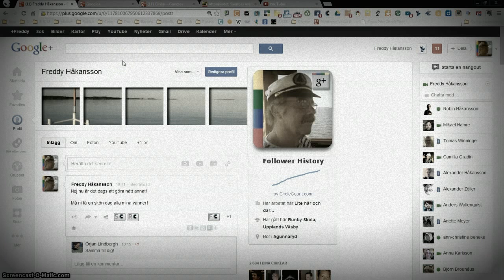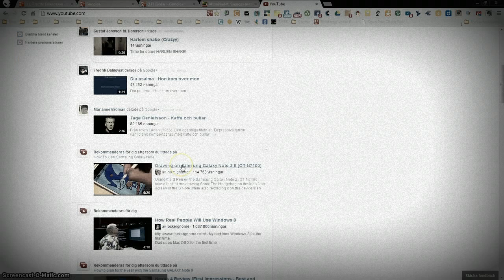Svammeljournalen 17/2 2013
Tarms